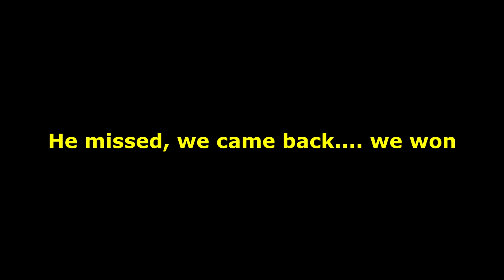THE PURE SLASHER THAT CAN'T DUNK...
If you ever thought of making a slasher on NBA 2K18... don't make this one. An ABSOLUTE disaster.